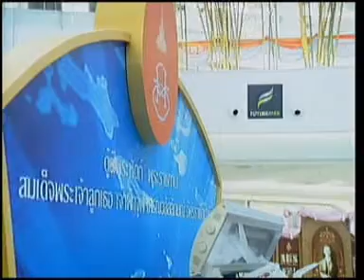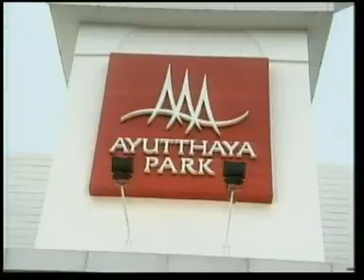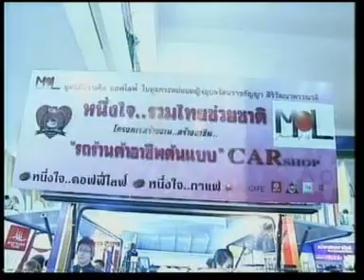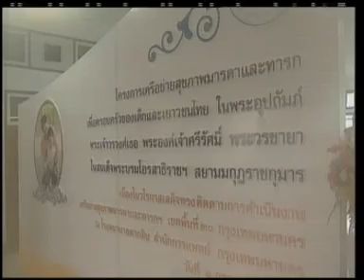1JUL10 THAILAND's NEWS 4of6; PART4